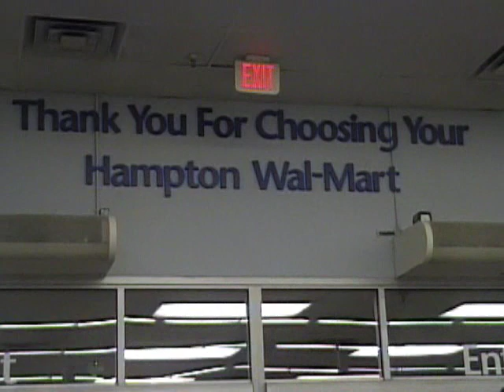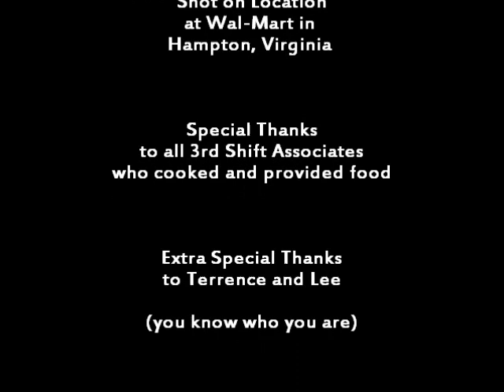Holiday Potluck @ Walmart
3rd Shift Associates Annual Holiday Potluck. Recorded December 15, 2010 at Walmart in Hampton, VA.